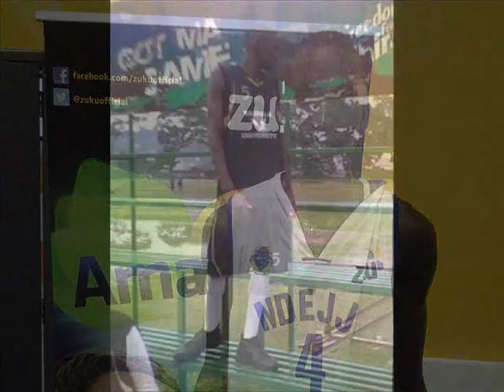Game time(ultimate basketball theme song) - Mistake[YGB-Kenya] (AUDIO)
Basketball Theme song featuring Uganda Basketball Superstars on the show The Ultimate Basketball show on URBAN TV Uganda

facebook fan page @kibera the mistake